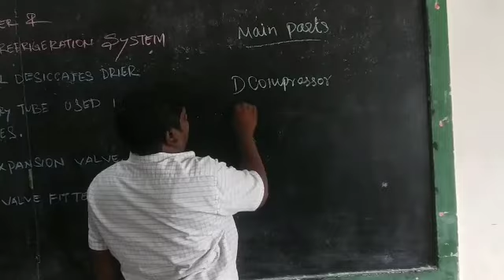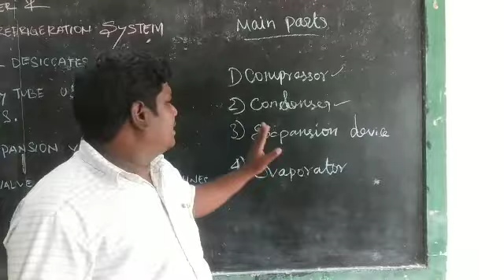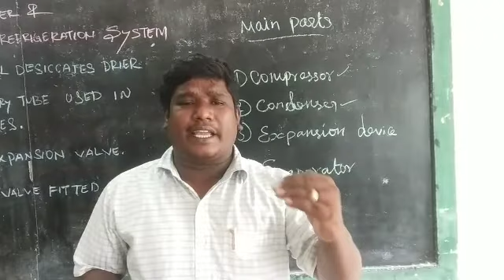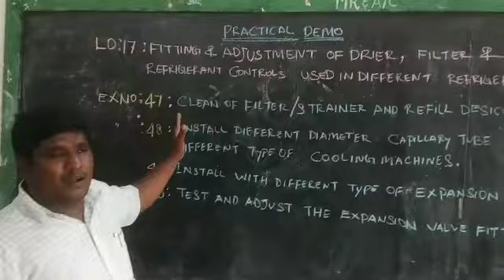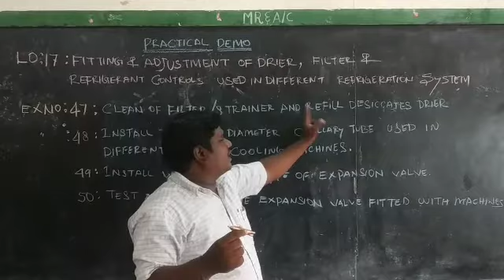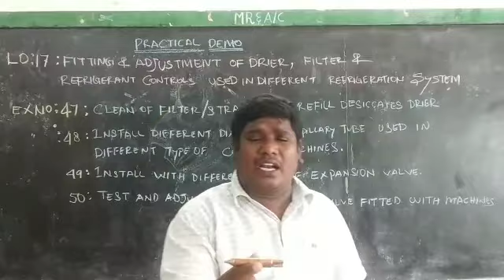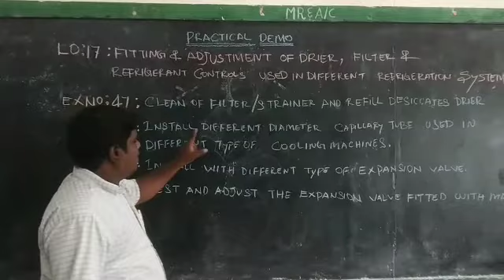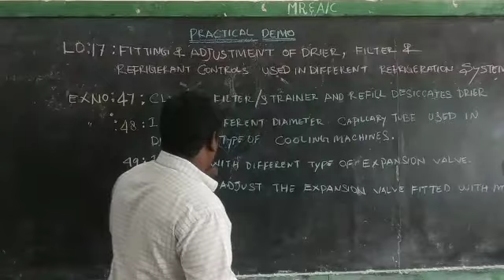Clean of filter and install different diameter capillary tune used to different type of cool machine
M. Mohanraj, instructor, MR&A/C
Govt-ITI- Ulundurpet